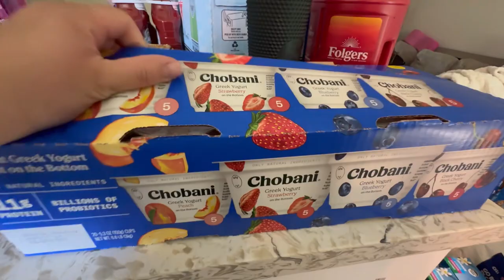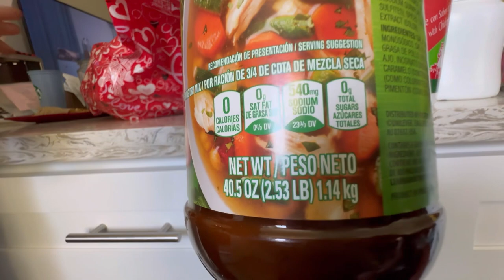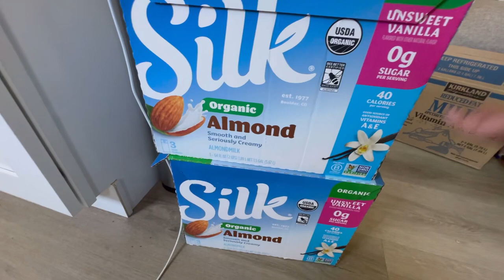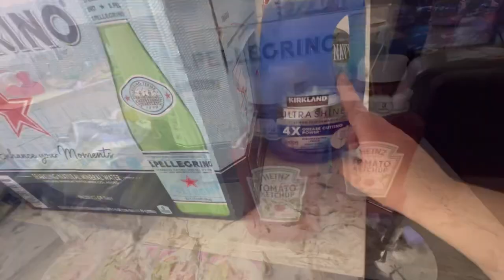Haul Grocery De Costco 🛒🥦🍓🧀🥩,,,Del Mes De Abril🥰🤩😱